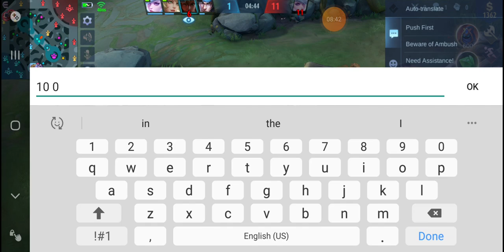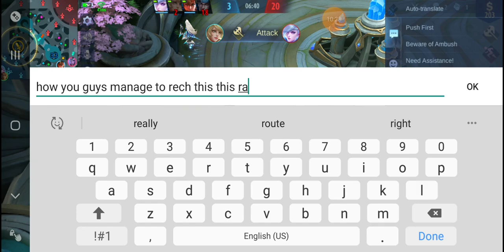Feeder Teamates 101 on mobile legend 2022. Rank match. A lot of feeder and beginners